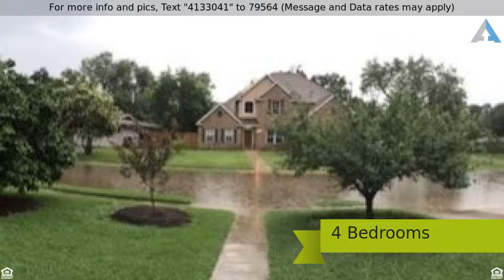Priced at $295,774 - 4422 Hummingbird Street, Houston, TX 77035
Great Location Near Medical Center

Contact directly the Owner-Seller Mark Alan Robinson, a sustainable real estate expert.
Never flooded.
If Buyer has agent/Realtor®, Seller will pay $2,000 flat maximum commission to Buyer's Agent/Realtor.
Adorable, healthy, efficient tiny home ideal for Texas Medical Center health professionals and/or a health conscious family eager to avoid the typical 287 toxic chemicals in an umbilical cord (Body Burden Study).
Insulated, healthy garage could be perfect yoga or Beach Body…
More
WHAT I LOVE ABOUT THE HOME
Only 5.3 miles (15 min) from Texas Medical Center. Indoors & outdoors managed with health, efficiency, sustainability & resiliency top of mind. Comfortably southwest of 610 Loop's highway pollution & noise (correlated with heart disease). Healthy location given Houston's winds that blow May to Dec. from Galveston (out of the south-southeast at 168 degrees), & Jan. to April from north. New PEX horizontal and vertical plumbing (except for vertical to refrigerator, because we have generated our own pure drinking water from humidity). New garbage disposal, closet HVAC, one garage door spring/opener. Other appliances extra option: new Whirlpool refrigerator/freezer and Bosch dishwasher (quietest in world). No-VOC paint. Most lightbulbs are 3000K or lower LEDs. Integrated Pest Management: Diatomaceous earth sprayed under home's entire original wood flooring. Tile flooring in both baths. Laminate in kitchen. Remodel opportunity: chef kitchen to replace current 20?x20? patio. 2,200-gallons of rainwater cisterns. Brought in truckloads of Nature's Way Compost to increase soil absorbency up to 20 times that of Houston's gumbo dirt. 8-year-old, organically managed edible landscaping (Rio Red Grapefruit, Meyer Lemon, Plum, Nectaplum, Ice Cream Banana Grove, Kiowa Blackberries, Blueberries, Acres Homes Pear, Hosui Pear, non-staining Pomegranate, Tangerine, Jujube, Blood Orange, Clementine, Avocado, Mandarin Orange, and more). Trees planted optimally for future solar, home expansion up/out, & away from easement & property lines. Some years, we've grown over 100 pounds of sweet potatoes, 13 gallons of blackberries, 40 pounds of carrots, hundreds of pounds of citrus, & more -- all designed to contain up to 20x more vitamins and nutrients (nutrient-dense, local food) for healthier family. Certified Wildlife Habitat. Utility bills available. Soon to be new backyard fence by home remodeler/developer behind us.